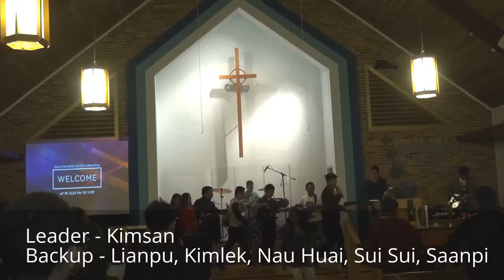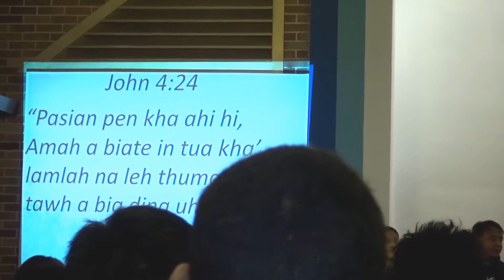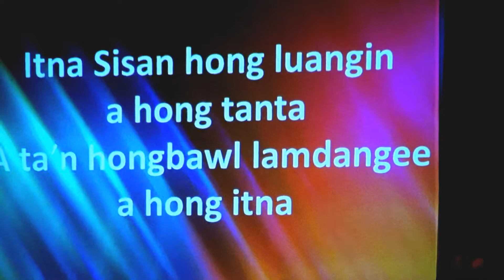Zomi Christian Youth Fellowship - Second Night Praise and Worship 10/22/2016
Leader - Kimsan
Backup - Lianpi, Kimlek, Sui Sui, Nau Huai, Saanpi
Drums - Cin Kim, Bass - Pau Piang, KB - Paubawi, Hollow- Nau Mung, Leads - Oliver MAng, Khaipi